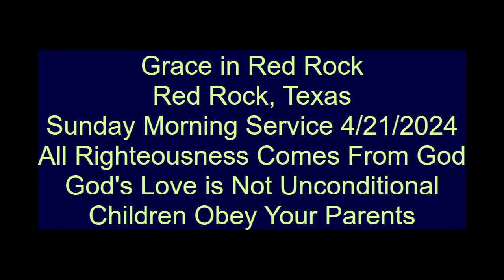God's Righteousness and Conditional Love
We have no righteousness apart from God. God's love is not unconditional (two short messages).